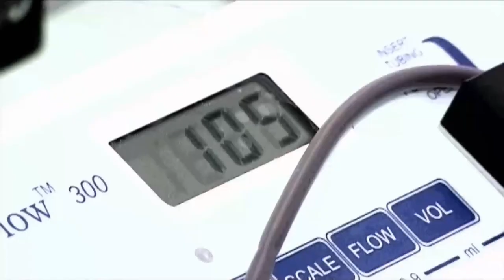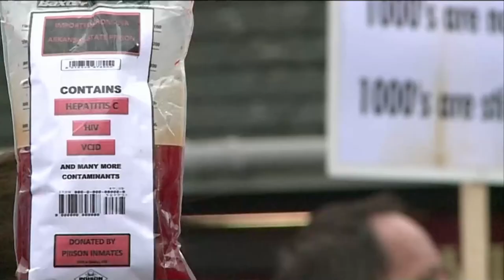ITV Meridian News: 22nd June 2021 - Special Report from Treloar College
ITV Meridian News: Tuesday 22nd June 2021

Five surviving haemophiliac students of Treloar School and College returned to Treloar's to talk about their experiences and reflect on their memories from their time there. At least 72 childhood school friends died following infections with HIV and strains of viral Hepatitis. Thank you to Rachel Hepworth and the crew for arranging the reunion in memory of those we have lost.